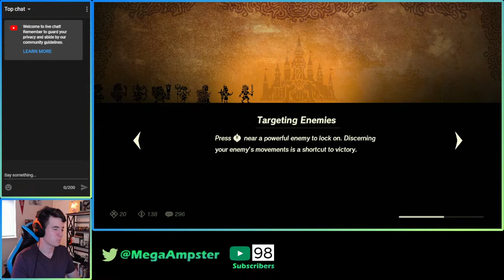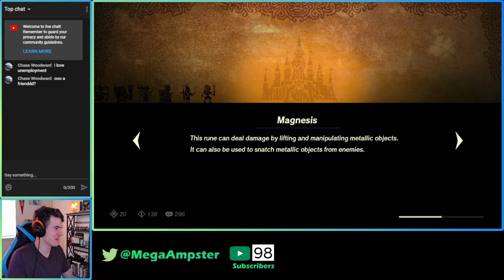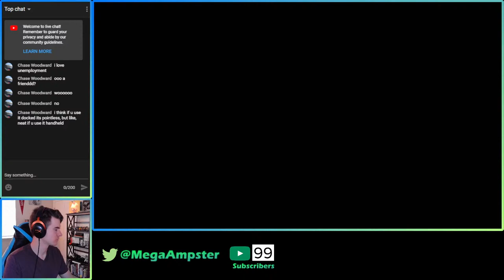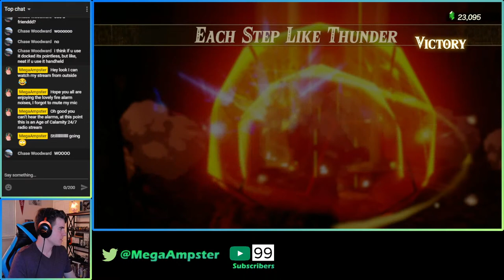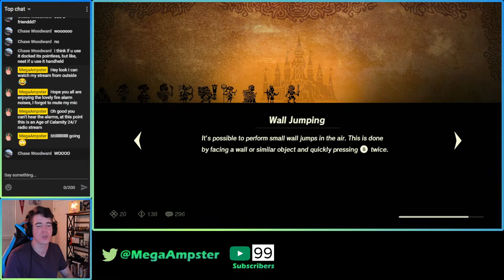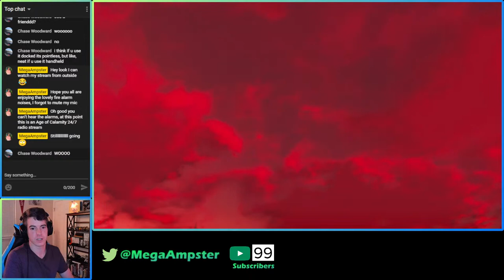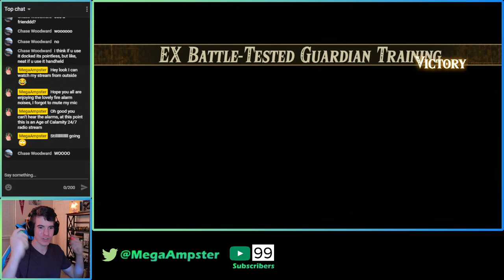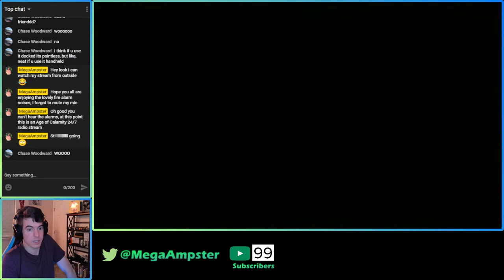Hyrule Warriors: Age of Calamity DLC Pack 1 Livestream! (Finale)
HyruleWarriors AgeofCalamity Zelda MegaAmpster This should be the finale of the Pulse of the Ancients DLC streaming series! I'm SO close to unlocking the playable guardian, so the plan is to show that off for a bit and if I have time do some of the other side quests as well! Hyrule Warriors: Age of Calamity and The Legend of Zelda are owned by Nintendo.